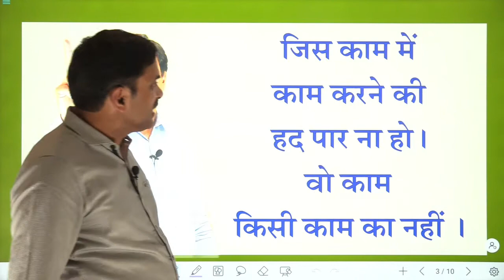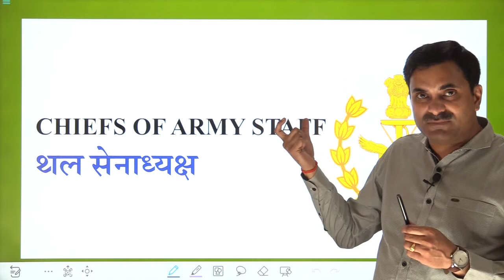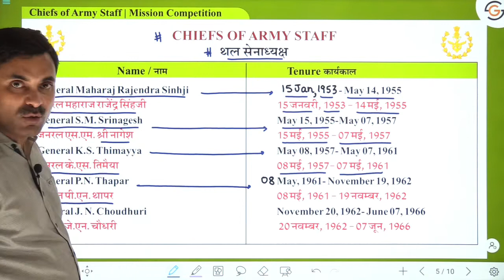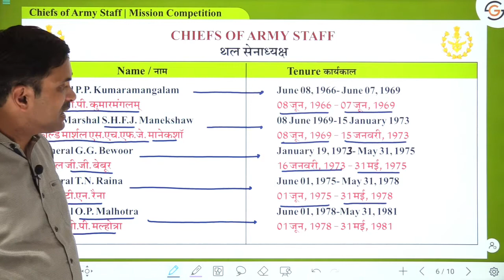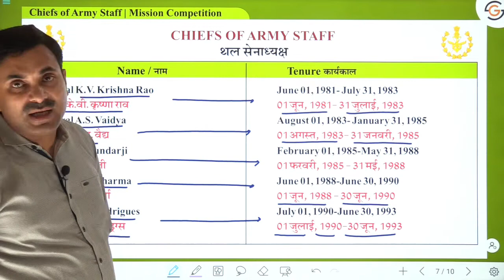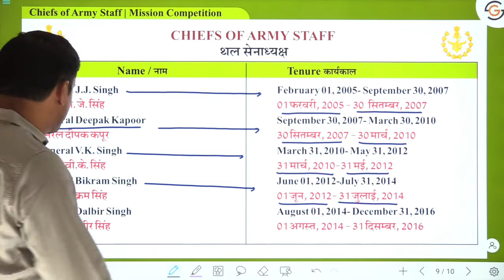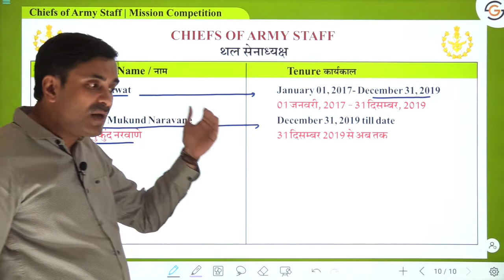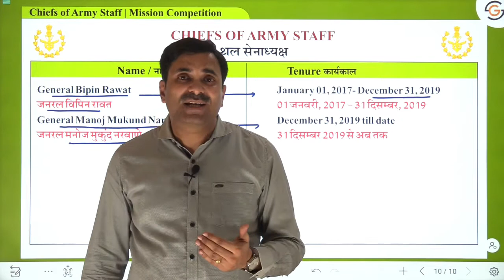Chiefs of Army Staff (Indian Army) | GK/GS | Mission Competition #10 | DR. N.S. JAIN